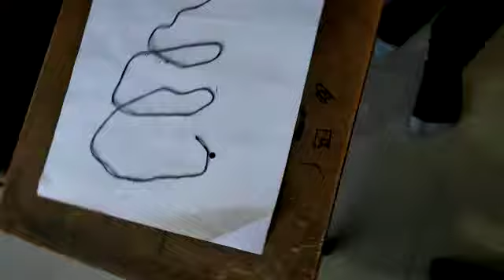One stroke art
One stroke with third using vary easy